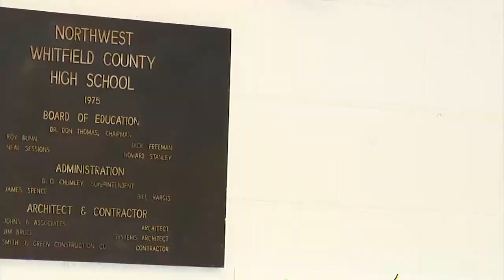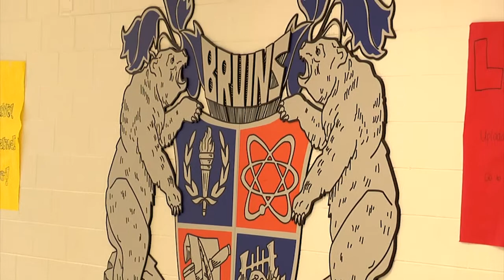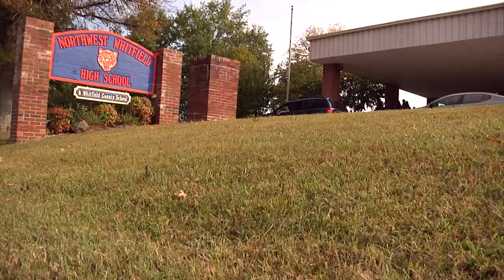Northwest Whitfield High School Promo Video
Thanks to Channel 61!